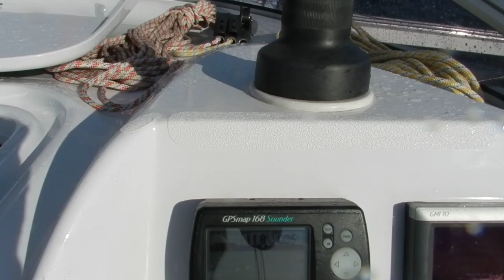TNT 34 - Genoa Bay - sail from Imperia to La Spezia ( 6 )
crazy sailing in high waves